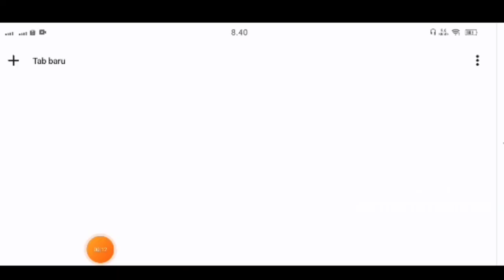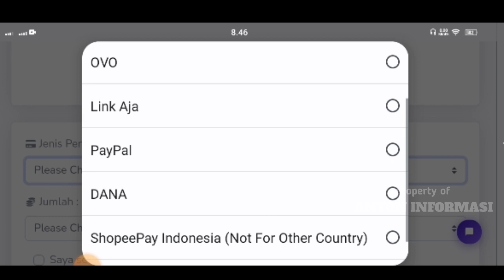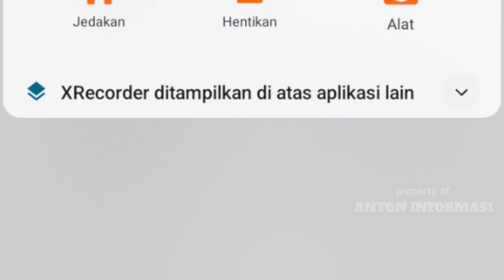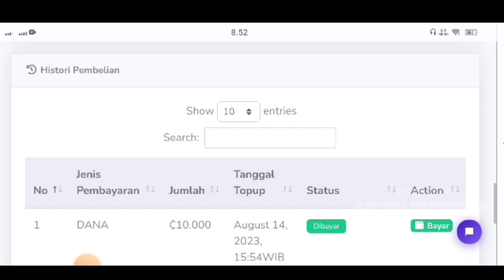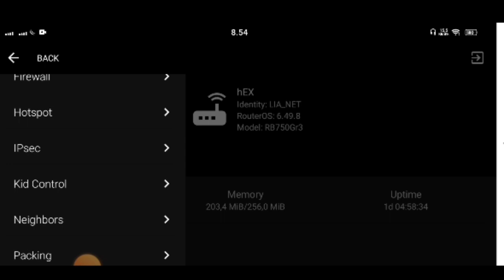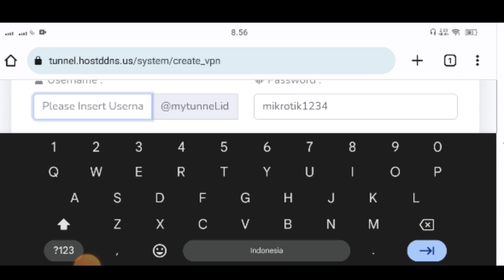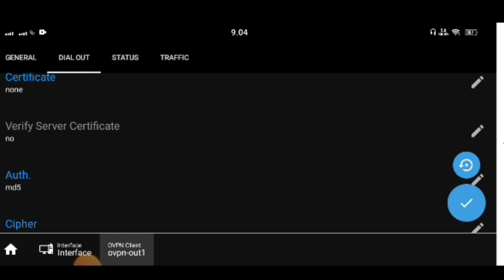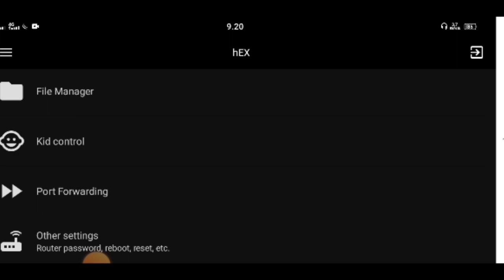part1:CARA REMOTE MIKROTIK DAN MIKHMON DARI JAUH PAKE DATA SELULER untuk pemula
cara remote mikrotik dan mikhmon jarak jauh menggunakan data seluler